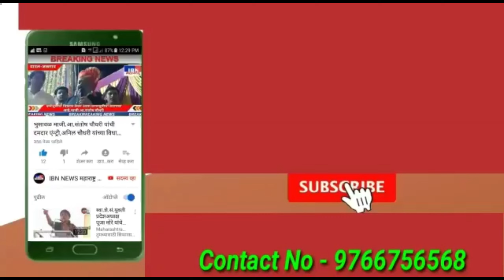🚨भुसावळ-आज मेळावा,वाढदिवसानिमित्त विविध कार्यक्रम,राष्ट्रीय अध्यक्ष जगन सोनवणे यांचा वाढदिवस..